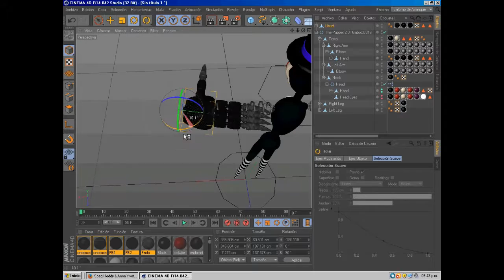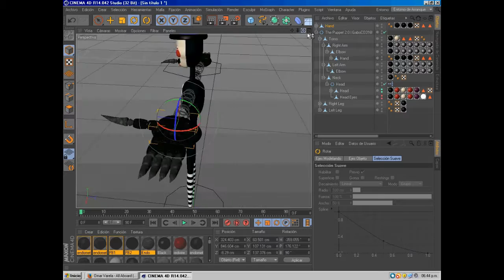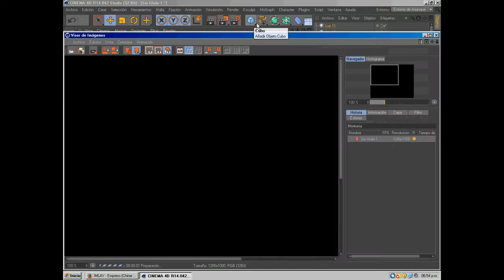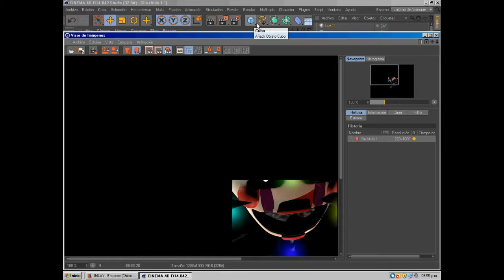(C4D/FNAF) My first Speed Art :D